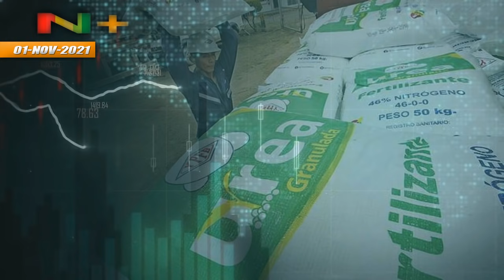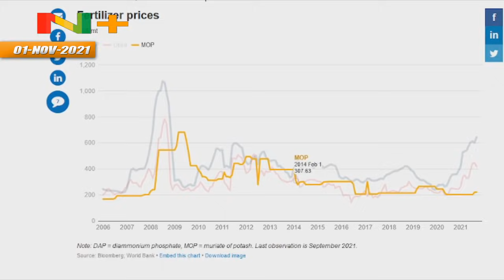Sube precio internacional de la Urea, es el 2do producto hidrocarburífero más importante de Bolivia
El precio de fertilizantes toma impulso a nivel mundial y Bolivia se beneficia del mismo, ya que las exportaciones de urea llegan al alrededor de los 350 millones de dólares.